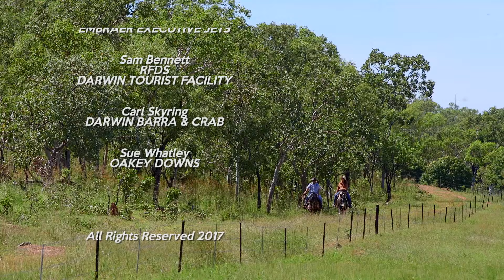DARWIN: Australia's Northern Paradise | Asian Air Safari S12 EP4 3/3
Aired: 2017

Special Thanks To:

Embraer Executive Jets
Royal Flying Doctor Service
Darwin Tourist Facility
Darwin Barra & Crab
Oakey Downs